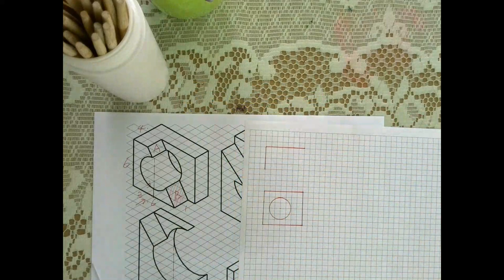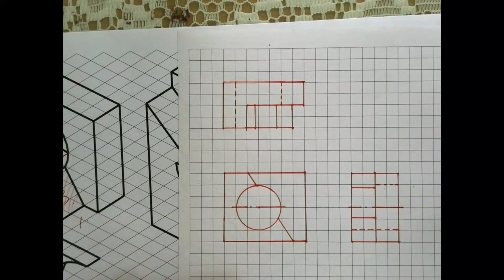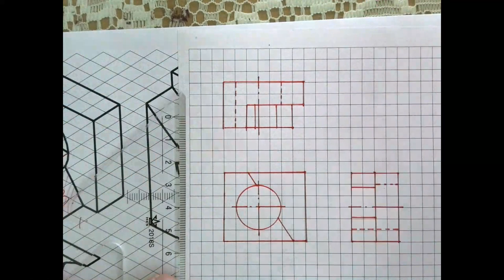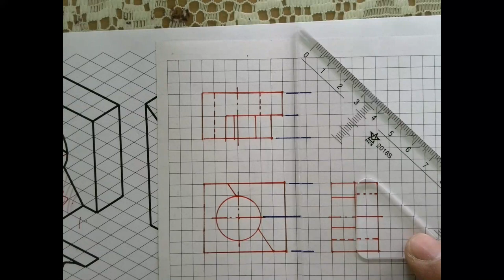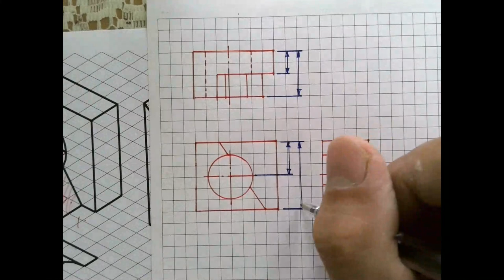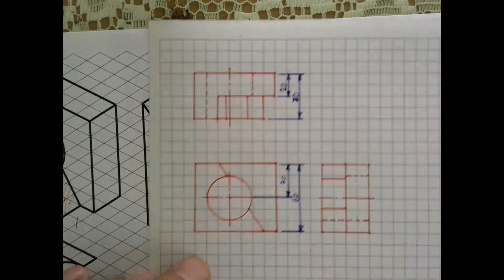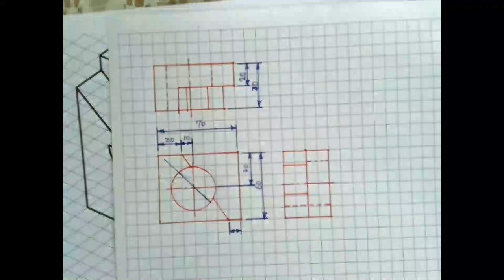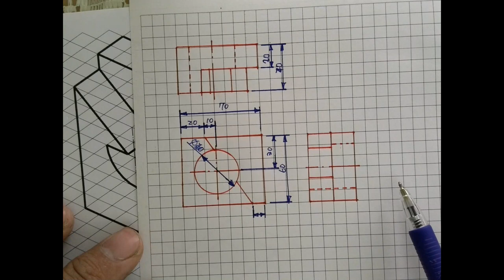圓的切割第一題